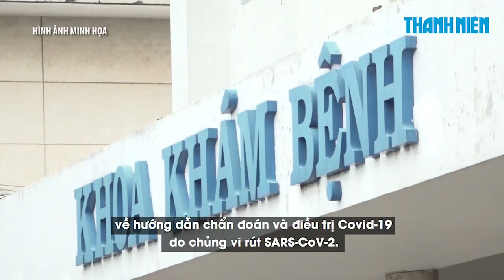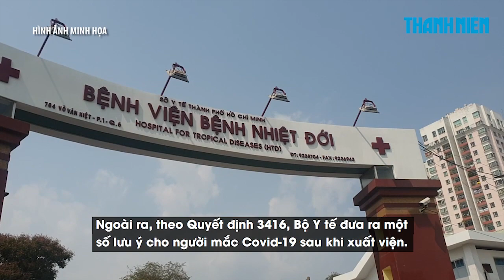Người mắc Covid-19 cần điều kiện gì để xuất viện vào ngày thứ 10?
Ngày 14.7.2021, Bộ Y tế ban hành Quyết định 3416 về việc hướng dẫn chẩn đoán và điều trị Covid-19 do chủng vi rút SARS-CoV-2. Bộ Y tế cho biết, người mắc Covid-19 được xuất viện vào ngày thứ 10 kể từ thời điểm xét nghiệm dương tính với SAR -CoV-2 khi đạt các tiêu chuẩn do Bộ Y tế đưa ra dựa trên các triệu chứng lâm sàng và kết quả xét nghiệm.

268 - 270 Nguyễn Đình Chiểu, Phường Võ Thị Sáu, Q.3, TP HCM